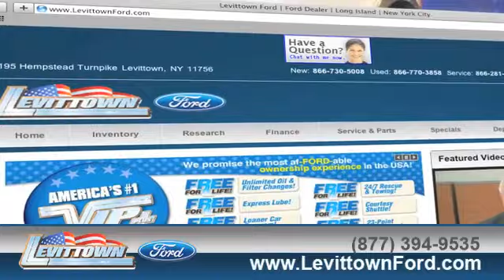Ford Vehicle Repair - Levittown, NY 11756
If you are looking for a repair shop near Levittown, NY or Nassau County, NY come to Levittown Ford. Levittown Ford has the expertise you need whether you need fuel system cleaning or work done on your brakes. For a service shop near the Levittown, NY or Long Island, NY area come to Levittown Ford.